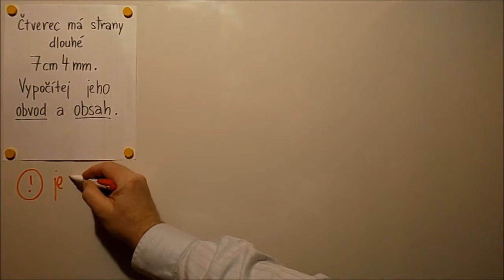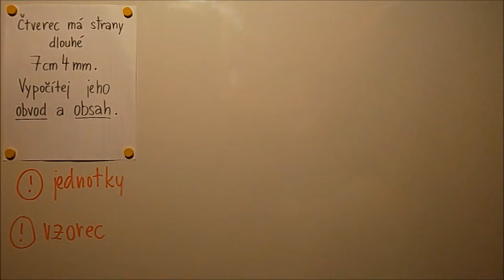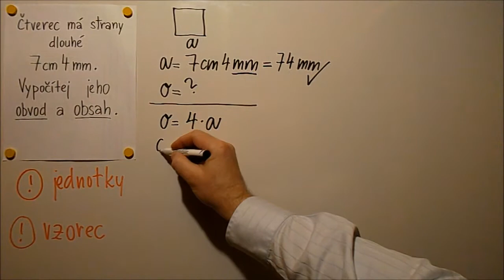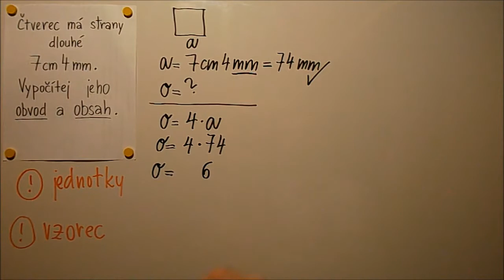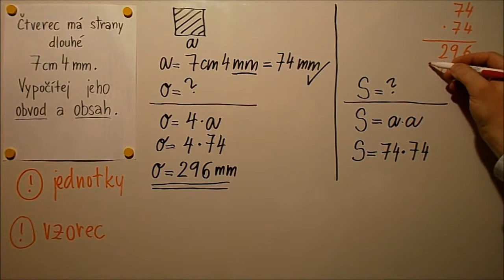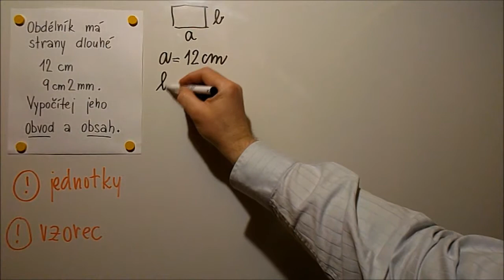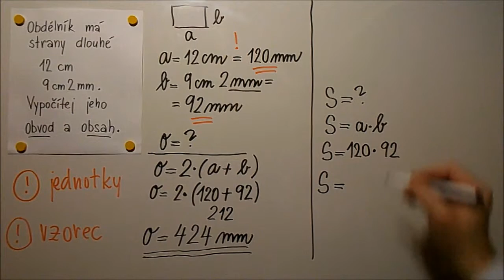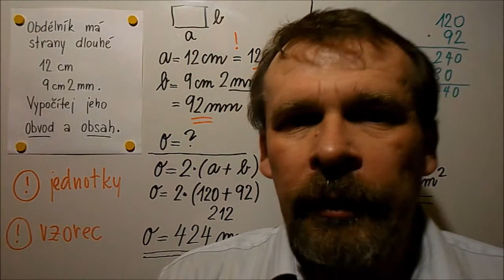Čtverec a obdélník